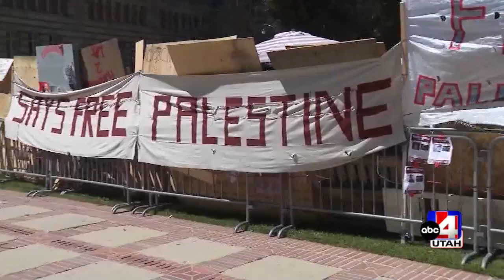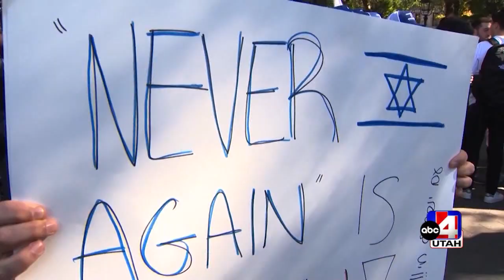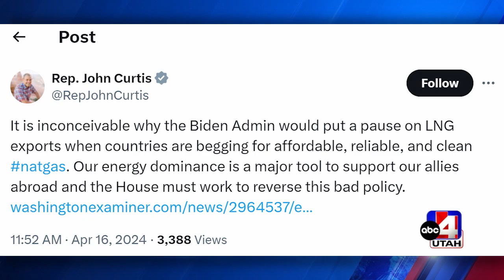Inside Utah Politics: Energy policy, concerns among Utah voters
This week on Inside Utah Politics, we look at energy policy and the biggest concerns among Utah voters.